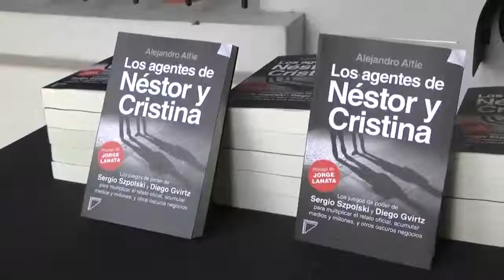Alejandro Alfie: "Que sepan los tigrenses que Szpolski es un encantador de serpientes"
Lo dijo el periodista de Clarín, en el marco de la presentación de su libro "Los agentes de Néstor y Cristina. Los juegos del poder de Sergio Szpolski y Diego Gvirtz", en el Museo de la Reconquista de Tigre ante una sala colmada de vecinos y colegas. Y destacó: "Szpolski es un pésimo administrador y un evasor previsional. Su candidatura en Tigre es una muestra del realismo mágico de la política argentina".

En un evento que tomó lugar en el auditorio del Museo de la Reconquista de Tigre, el periodista Alejandro Alfie realizó la presentación de su último libro "Los agentes de Néstor y Cristina. Los juegos del poder de Sergio Szpolski y Diego Gvirtz". Una investigación que aborda cómo ambos empresarios se convirtieron en los principales operadores mediáticos del kirchnerismo, a cambio de millones y millones de pesos de pauta publicitaria para sus medios.